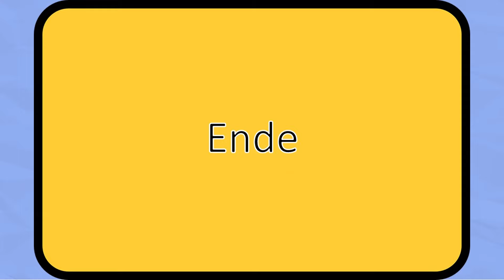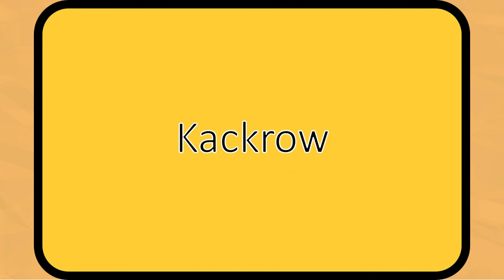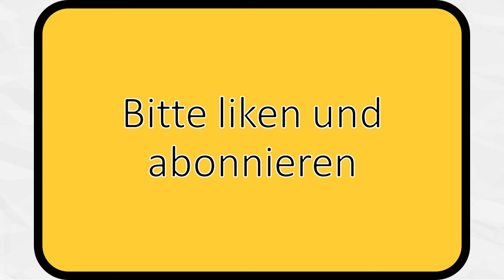40 lustige Ortsnamen in Brandenburg 🤣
Hast du schon mal von Kackrow, Protzen oder Göttin gehört? Das sind alles Orte in Brandenburg. Hier wohnen Menschen und man kann dort wirklich wohnen.

In dieser Folge erkunden wir die skurrilsten, witzigsten und kuriosesten Ortsnamen, die Brandenburg zu bieten hat. Von Afrika bis nach Sibirien, von Kuhbier nach Gottesgabe. All dies sind reale Ortsnamen in Brandenburg.

Komm mit auf eine humorvolle Reise durch die Landkarte Brandenburgs und entdeckt amüsante Ortsnamen.

Falls wir einen Ortsnamen vergessen haben, so schreib einen Kommentar. Wir freuen uns drüber.

Kapitel:
0:00 Liste der lustigen Ortsnamen in Brandenburg
0:45 Über diese Ortsnamen
0:58 Wortspiele und Wortwitze mit den Ortsnamen
2:11 Finale und Feedback
2:21 Bitte like und abonnieren
2:31 Endkarte

Hinweis zu KI Inhalten (Altered content):
In diesem Video wurde die Stimme eines Sprechers verwendet, die durch künstliche Intelligenz (KI) geklont wurde.
Die Stimme hat der Sprecher auf ElevenLabs kostenpflichtig zur Verfügung gestellt.
Die Gründe, eine KI Stimme zu verwenden, sind persönlicher Natur.